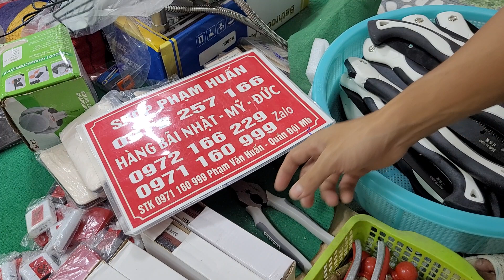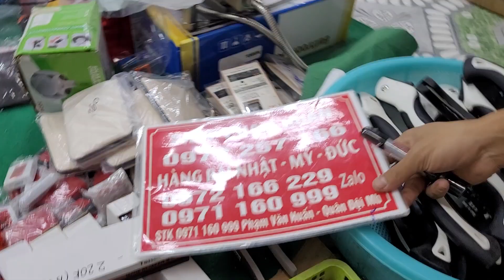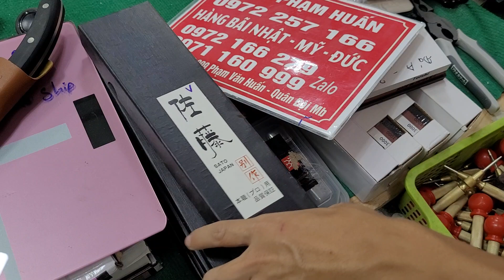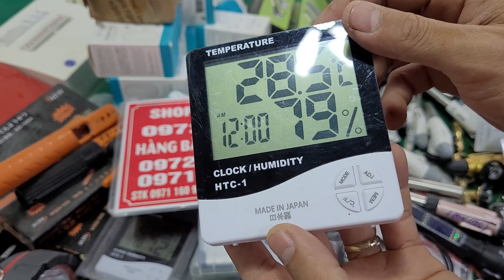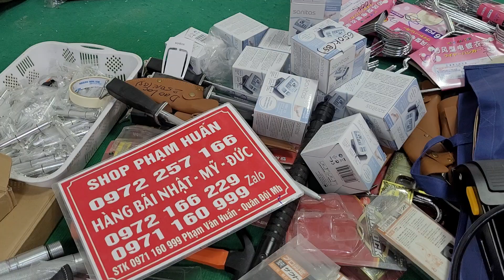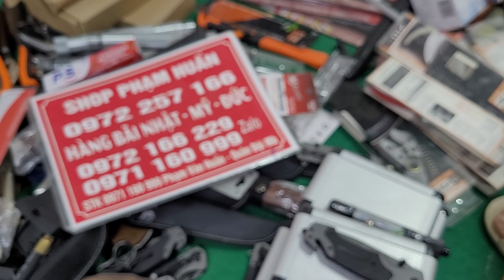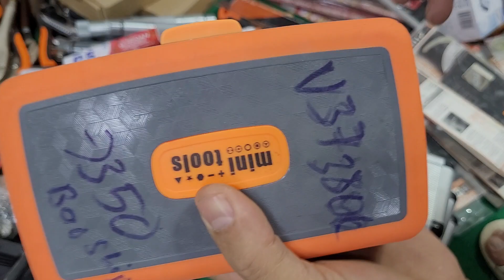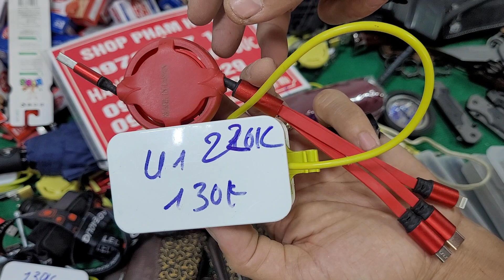HÀNG MỚI VỀ, 290k Bơm nhật, Dao nhật, cưa gấp, myas cạo dâu, mũi ,khoan tháp